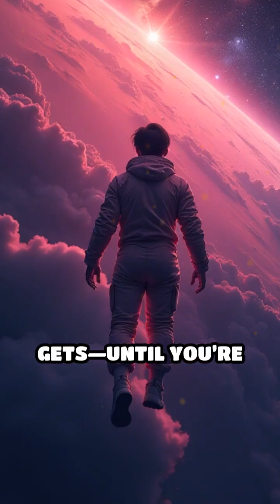Spaghettification: Inside a Black Hole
Ever wondered what happens if you fall into a black hole? Discover the bizarre spaghettification effect—where physics gets twisted!